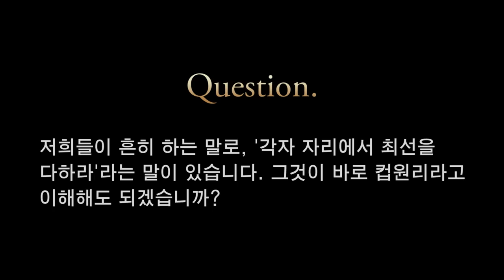[정법강의] 829강 자괴감-3 다시 시작하면 된다 (3/3)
2012년 7월

질문1: 스승님 강의를 들은 사람들은 한 번씩 경험했을 것인데, 공부하면서 원망이나 탓하는 것들이 많이 없어졌습니다. 한때 그런 마음을 가져서 죄송한 마음에 반성을 많이 했습니다. 그런데 요즘은 그런 내 모습이 자꾸 못마땅하게 여겨져 의기소침해질 때가 있습니다. 마음 깊은 곳에서 나를 심판하는 또 다른 내가 있어 나를 질책하고 억압하는 것 같은데, 어떻게 해야 이런 자괴감에서 벗어나 편안해질 수 있는지요?

질문2: 저희들이 흔히 하는 말로, '각자 자리에서 최선을 다하라'라는 말이 있습니다. 그것이 바로 컵원리라고 이해해도 되겠습니까?